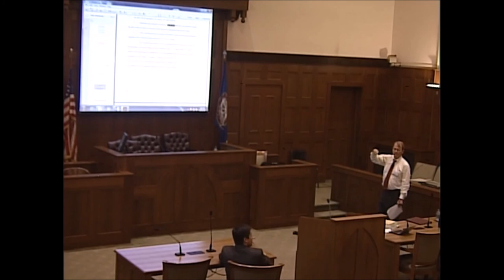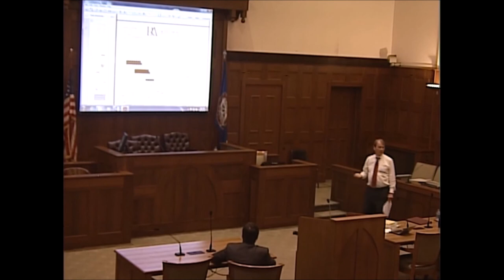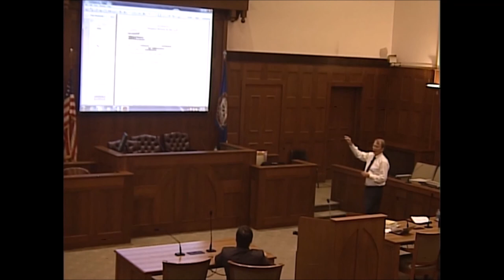Fair Debt Collection Practice Act Introduction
The Fair Debt Collection Practice Act amended the Consumer Credit Protection Act to prohibit certain behaviors by debt collectors. Learn the basics of the practice and get tips to improve your procedure if you are interested in debt collections or have a client that needs to collect a debt.  From the Professional Development Conference, Richmond, Virginia, September 25, 2015.

Faculty: Dale Pittman, Esq., Richmond